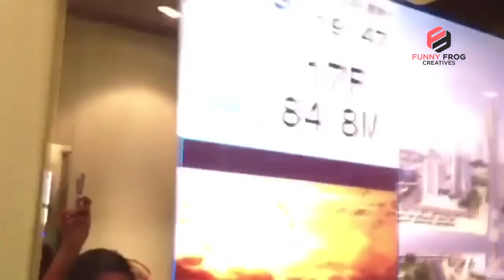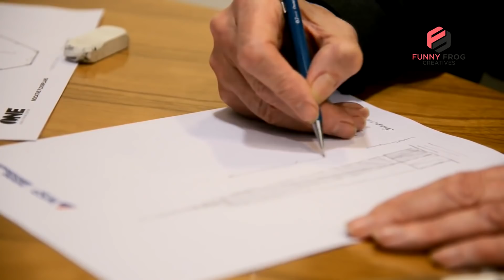বিশ্বের সবচেয়ে উঁচু ১০টি বিল্ডিং যা আকাশ ছোঁয়ার প্রতিযোগিতায় নেমেছে !! Top 10 Tallest Buildings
দুবাইয়ে ৩ লাখ ৩৪ হাজার স্কয়ার মিটার জায়গা জুড়ে তৈরি বিশ্বের সবচেয়ে উঁচু বিল্ডিং ১৬৩ তলার বুর্জ খালিফার উচ্চতা ২৭১৭ ফুট, যেখানে এক সাথে ৩০ হাজার মানুষের আবাসন, ৯টি হোটেল এবং শপিং মল রয়েছে। এদিকে, সৌদি আরবের আবরাজ আল বাইত ক্লক টাওয়ারে সবেচেয়ে উঁচুতে স্থাপন করা হয়েছে বিশ্বের সবচেয়ে বড় ঘড়িটি। এছাড়া, চীনের শাংহাই টাওয়ার ভূমি থেকে চূড়া অব্দি ১২০ ডিগ্রি ঘুরে গেছে আর এখানেই রয়েছে বিশ্বের সবচেয়ে উঁচুতে তৈরি অবজারভেশন ডেক। এমনই অসাধারণ বৈশিষ্ট্যসম্পন্ন বিশ্বের সবচেয়ে উচু ১০টি বিল্ডিং নিয়ে থাকছে আমাদের এবারের আয়োজন।